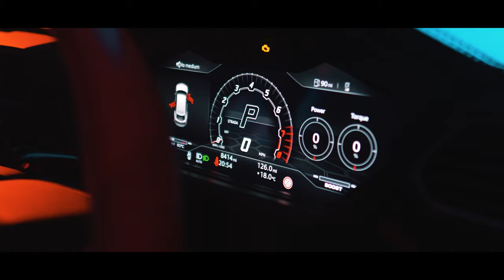Splash A1 - 2 Phones (Music Video) | Mixtape Madness